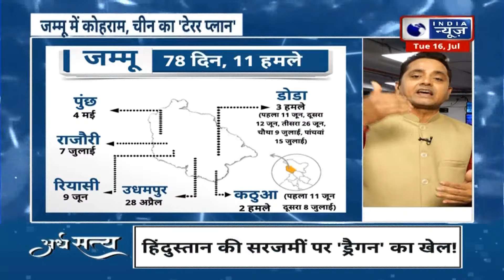China-Pakistan Connection on J&K Terror Attack : छुप- छुप कर चीन कर रहा पाक की मदद! | Ardhsatya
जम्मू-कश्मीर के डोडा में सेना आतंकियों और के बीच बड़ी मुठभेड़ हुई है. इस मुठभेड़ में सेना के अधिकारी समेत 4 जवान शहीद हो गए हैं.इस बड़ी घटना पर अब सरकार सख्त एक्शन के मूड में नजर आ रही है. इसलिए रक्षा मंत्री राजनाथ सिंह ने सेना प्रमुख से बात की है और मामले का संज्ञान लिया है। जानकारी के मुताबिक रक्षा मंत्री राजनाथ सिंह ने सेना प्रमुख को आतंक के खिलाफ कार्रवाई के लिए खुली छूट दी है।

A major encounter has taken place between the army and terrorists in Doda, Jammu and Kashmir. In this encounter, 4 soldiers including an army officer have been martyred. Now the government seems to be in the mood for strict action on this major incident. Therefore, Defense Minister Rajnath Singh has spoken to the Army Chief and taken cognizance of the matter. According to the information, Defense Minister Rajnath Singh has given free rein to the Army Chief to take action against terrorism.